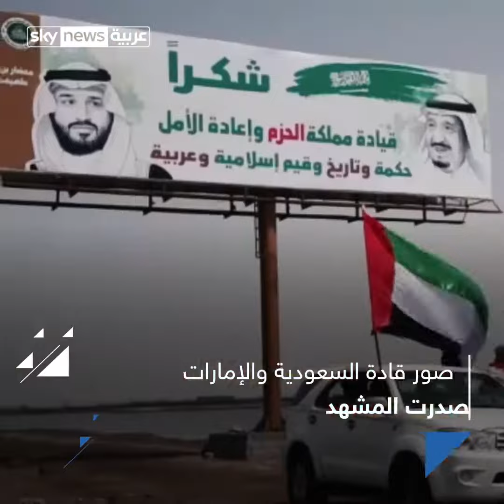مليونية أبناء الجنوب وفاءً للتحالف والإمارات